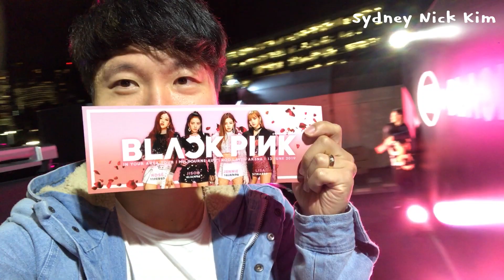DJing at BLACKPINK 2019 AUSTRALIA TOUR ( Kia Blink Studio )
I Heart Kpop Australia DJ Team was invited to Perform at Kia Blink Studio during BLACKPINK in your area 2019 Australia Tour ( both Melbourne and Sydney )

I'm so happy to have been part of such an incredible concert!

Really enjoyed Melbourne Concert and If they come back to Australia I will definitely get that $500 VIP Ticket!

Jennie was so beautiful and Jisoo was very Friendly
Rosé was Lovely and Lisa, Oh my god! she was so cute!

2 cities 4 dancer team ( Dare Dance Crew, 9 Bit Dance, Horizon Dance Crew , AO Dance Crew)
you guys did awesome job! can't wait to see you all perform again :)

I wish they finish this Blackpink in your area tour successfully

and I will post one more video of concert highlight!
(uploading this week 100%)

블랙핑크 호주 콘서트 야외무대에서 디제잉을하며 브이로그를 찍어보았습니다!

호주의 케이팝 이벤트팀 디제이 소속으로 호주 기아측으로부터 섭외가되어서 참여하게되었는데요, 정말 정말 영광이었고

블랙핑크를 실제로 보아서 더더욱 좋았습니다!

콘서트는 지금까지가본 다른 아이돌콘서트보다 현장분위기가 너무 좋아서 정신없이 시간가는줄도 모르고 보고왔습니다.

제니 미모는 정말 대박이었어요
지수님 정말 친절하게 관객들한테 인사 다 해주려하는 모습 감동이었구요.
로즈님 멜번에 오래살다가 오랜만에와서 정말 즐거워하는 모습이 관객들을 흐믓하게 했고 리사는 정말 귀엽더라구요.. 팬이 될수밖에 없겠다라는 생각이 들었습니다 ㅎ

다음에도 좋은기회가 있다면 또 브이로그 찍어서 올려볼게요!